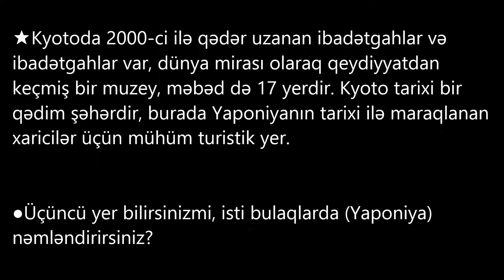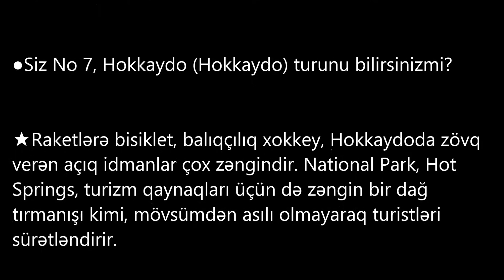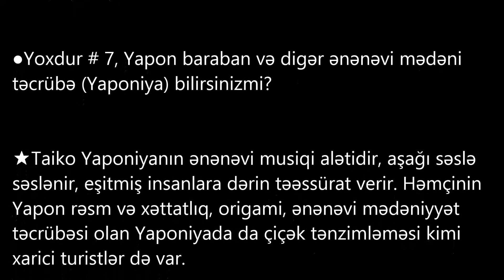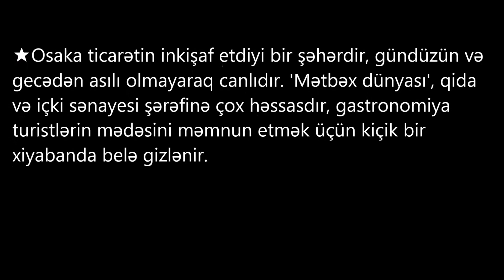Azerbaijani NO43 Yaponiyanın ən təhlükəsiz ölkəsi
●Android

Başlıqda ölkənin adı da var.

Ölkənizin adı ilə axtarın.

Mən yaponiyəm.

Yapon videosunu yükləyin.

Videoları artırın.

Xahiş edirəm kanala abunə olun.

Xahiş edirəm mənə dəstək olun.

Yaponiya
Yapon
Yapon dili
Səyahət
Tədqiqat
Bilin
Mədəniyyət
Torpaq
Yemək
Səyahət
İxtisası
Öyrən
Öyrənmək
Məxluqat
Akvarium
Super görünüşü
Qala
Yapon yeməyi
Gözəl yapon
Yapon şirniyyatları
Məbəd
Problem qaydaları
Təyyarə qaydaları
Avtobus qaydaları
Taksi qaydaları
Mağaza qaydaları
Hədiyyə qaydaları
Danışıq qaydaları
Özünü tanıtma qaydaları
Problem qaydaları
Təlim qaydaları
Tur qaydaları
Restoran qaydaları
Anime
Film rejissoru
Takeshi Kitano
Kurosawa
Manqa
Hayao Miyazaki
Ən yaxşı 10 film
Kimya
Məxluqat
Fiziki
Cəmiyyət
Xalq nağılı
İxtiraçılıq
Elektrik cihazları
Samuray
Ninja
Ölkə dünyası
Çətin dillər dünyası
Yaşayacaq ilk 10 ölkə
Şirkət
Ən təhlükəsiz ölkənin dünyası
Dünya metrosu
Dünya PC
Dünya tütün qiymətləri
Dərd
Təyyarə
Avtobus
Taksi
Mağaza
Hədiyyələr
Danışın
Özünü tanıtmaq
Dərd
Təlim
Restoran
Yapon qaydaları
Yapon avtobusu
Yapon taksisi
Yapon dükanları
Yapon hədiyyələri
Yaponiyanın təqdimatı
Yapon dərdləri
Yapon təlimi
Yaponiya turu
Yapon restoranı
Yapon təyyarəsi